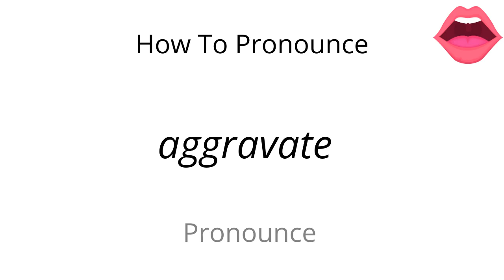How to pronounce aggravate